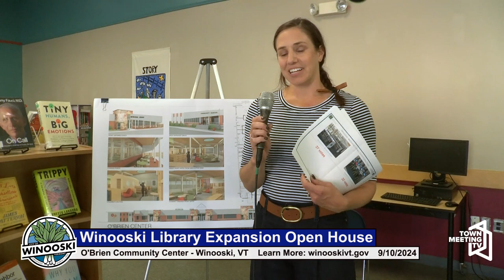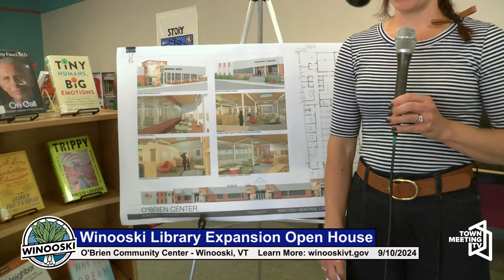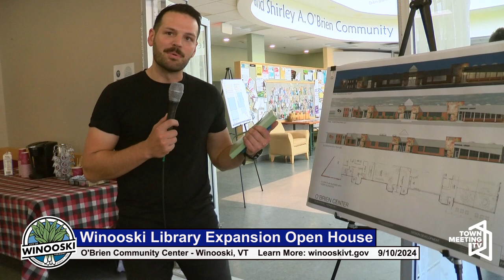Winooski Library Expansion Open House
From the Winooski Memorial Library:

Have you heard? The Winooski Library is expanding!

The City of Winooski is partnering with the Champlain Housing Trust to redevelop the O'Brien Community Center and construct a new library for the community – an initiative that will vastly increase the library's existing space by nearly 4000 square feet. As part of the planned renovation, community members are invited to stop by our open house to learn more about the project, provide feedback on the design process, see updated architectural renderings of the rebuild, and meet with stakeholders involved in the project who will be present to answer questions. We hope to see you there!

The Winooski Memorial Library celebrates diversity, equity, and inclusion and welcomes the rich tapestry of experience and background among all members of the Winooski community. All Winooski Memorial Library cardholders - from birth through adolescence, and into adulthood - enjoy the benefits of free and open access to a broad and diverse collection of print and audiovisual materials, ebook and digital audiobook holdings, nontraditional items, online resources, and programming opportunities that collectively enrich lives, inspire curiosity, and support lifelong learning.

9/10/2024